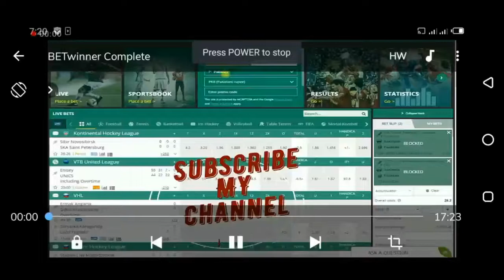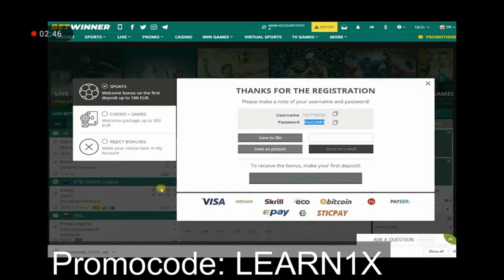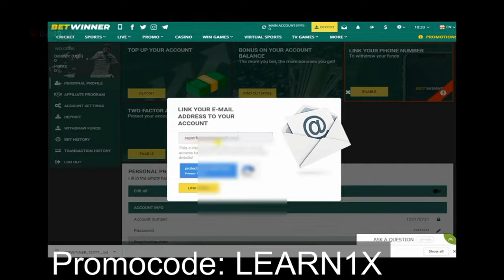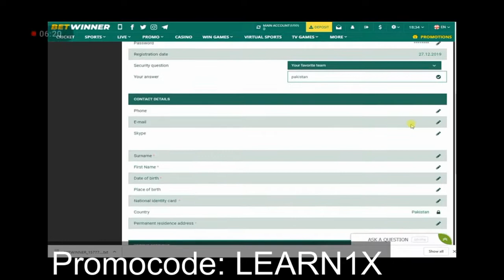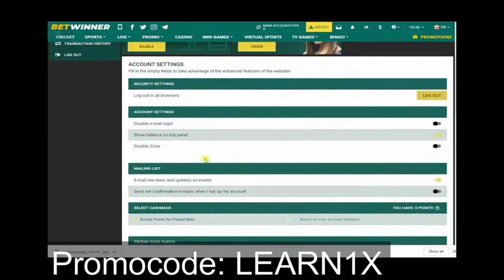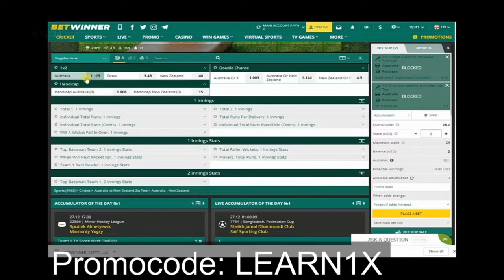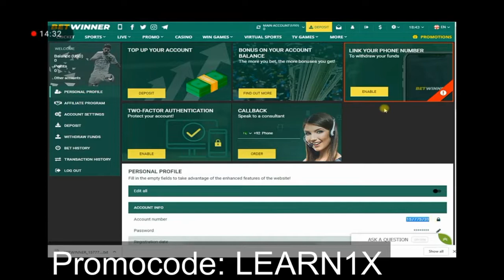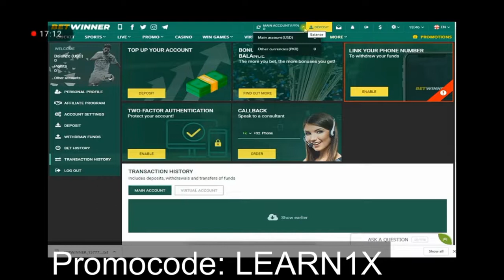How to Create Betwinner Account in Pakistan | Complete Using Site Review | Betwinner Promocode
Complete Information About Betwinner Site Using in Pakistan & how to create a new account Deposit in betwinner
Withdraw Money from betwinner
Bet on Cricket
Betwinner Deposit & Withdraw Methods available in Pakistan.
1. Cashmaal
2. Skrill
3. Neteller

Get Bonus Promo code:   LEARN1X